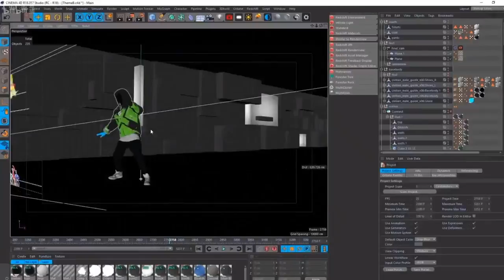Just Dance 2020 (China) - Ubisoft Forward Announcement Trailer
From Ubisoft China's Ubisoft Forward bilibili stream announcing the game.